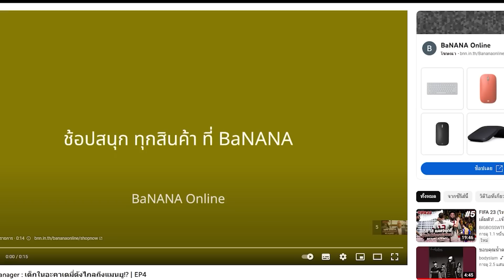FIFA 23 (PLAYER SS2) : พาทีมชาติลุยกับบราซิล! EP5